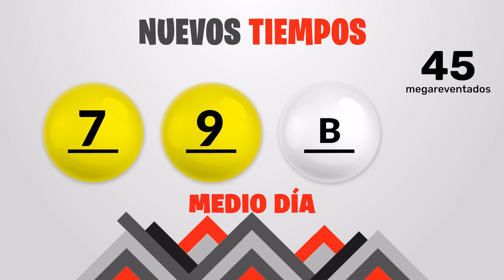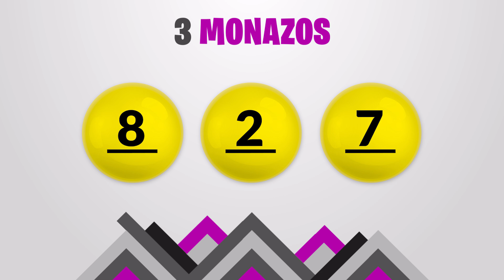Sorteo 1:00pm Nuevos Tiempos y 3 Monazos Medio día del viernes 22 de diciembre del 2023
Resultados Nuevos Tiempos y 3 Monazos del día Viernes 22 de Diciembre
Resultados de Nuevos Tiempos viernes veintidos de Diciembre de 2023
Resultados de las loterias de Costa Rica del viernes veintidos de Diciembre de 2023
Resultados del sorteo veintidos de Diciembre
Qué número jugó en nuevos tiempos el viernes veintidos de Diciembre de 2023
Qué número jugó en 3 Monazos el viernes veintidos de Diciembre de 2023
Sorteo de nuevos tiempos viernes veintidos de Diciembre de 2023
Sorteo de las loterias del viernes veintidos de Diciembre de 2023
Sorteo Nuevos Tiempos 1:00PM
Sorteo 3 Monazos 1:00PM
Sorteo Premia 2 1:00PM
Tica 22 de Diciembre
Tica de 22 de Diciembre
Loterias Ticas del 22 de Diciembre
loterias de Costa Rica del dia viernes 22 de Diciembre de 2023

Nuevos Tiempos 1:00PM Medio dia
Nuevos Tiempos 1:00PM Medio dia hoy
Nuevos Tiempos 1:00pm Medio dia resultados
Nuevos Tiempos 1:00pm Medio dia resultados hoy

Nuevos Tiempos 1:00pm Tarde
Nuevos Tiempos 1:00pm Tarde hoy
Nuevos Tiempos 1:00pm Tarde resultados
Nuevos Tiempos 1:00pm Tarde resultados hoy

3 Monazos 1:00pm Medio dia
3 Monazos 1:00pm Medio dia hoy
3 Monazos 1:00pm Medio dia resultados
3 Monazos 1:00pm Medio dia resultados hoy

3 Monazos 1:00pm Tarde
3 Monazos 1:00pm Tarde hoy
3 Monazos 1:00pm Tarde resultados
3 Monazos 1:00pm Tarde resultados hoy

3 Monazos 1:00pm Medio dia
3 Monazos 1:00pm Medio dia hoy
3 Monazos 1:00pm Medio dia resultados
3 Monazos 1:00pm Medio dia resultados hoy
Nuevos Tiempos 1:00 PM Medio dia
Nuevos Tiempos 1:00 PM Medio dia hoy
Nuevos Tiempos 1:00 pm Medio dia resultados
Nuevos Tiempos 1:00 pm Medio dia resultados hoy

Nuevos Tiempos 1:00 pm Tarde
Nuevos Tiempos 1:00 pm Tarde hoy
Nuevos Tiempos 1:00 pm Tarde resultados

Nuevos Tiempos 1:00 pm Tarde resultados hoy

3 Monazos 1:00 pm Medio dia
3 Monazos 1:00 pm Medio dia hoy
3 Monazos 1:00 pm Medio dia resultados
3 Monazos 1:00 pm Medio dia resultados hoy

3 Monazos 1:00 pm Tarde
3 Monazos 1:00 pm Tarde hoy
3 Monazos 1:00 pm Tarde resultados
3 Monazos 1:00 pm Tarde resultados hoy

3 Monazos 1:00 pm Medio dia
3 Monazos 1:00 pm Medio dia hoy
3 Monazos 1:00 pm Medio dia resultados
3 Monazos 1:00 pm Medio dia resultados hoy
3 Monazos 1:00 pm Tarde
3 Monazos 1:00 pm Tarde hoy
3 Monazos 1:00 pm Tarde resultados
3 Monazos 1:00 pm Tarde resultados hoy